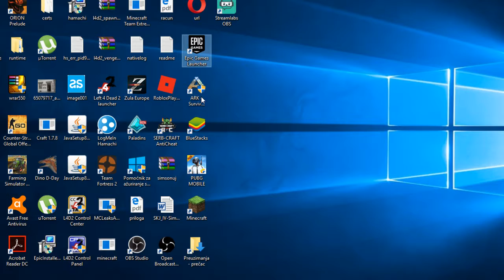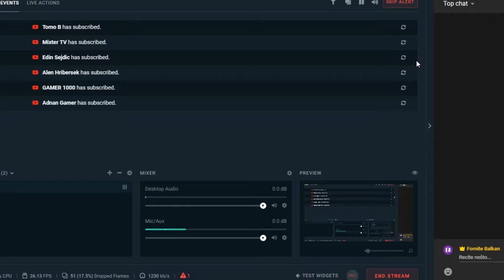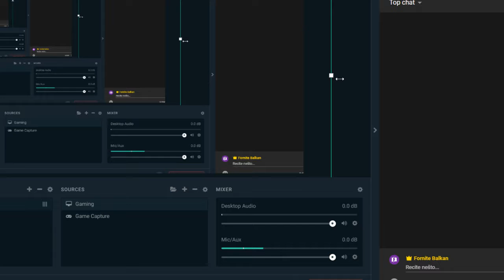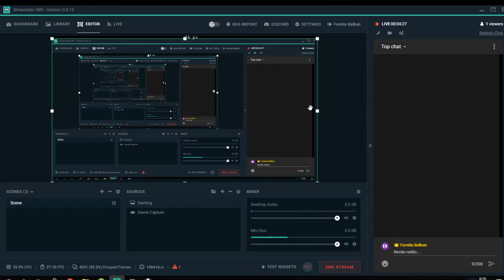Pretakanje v živo uporabnika Fornite Balkan